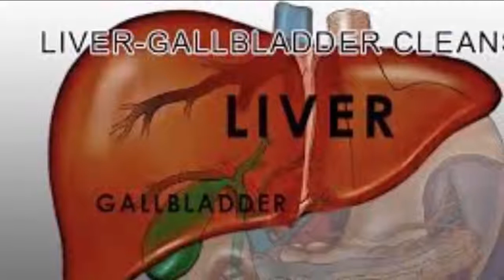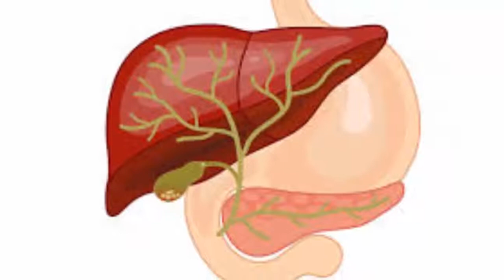8 Drink To Make Before Bed To Detox Your Liver And Burn Fat All Night Long - Activebeat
8 Drink To Make Before Bed To Detox Your Liver And Burn Fat All Night Long - Activebeat